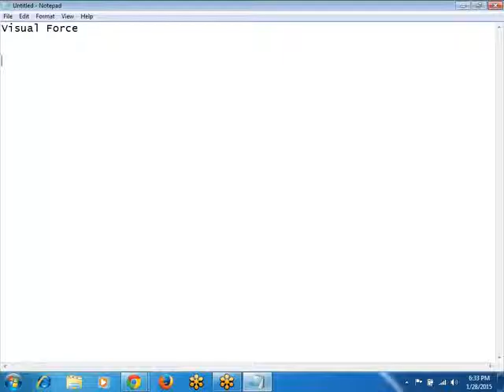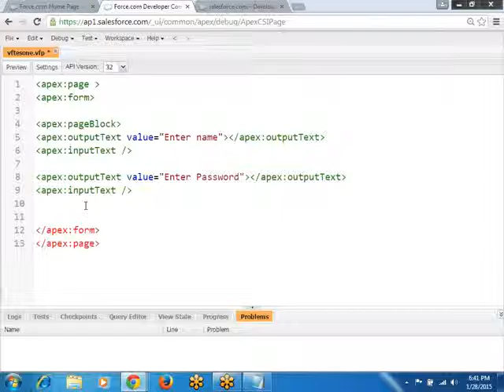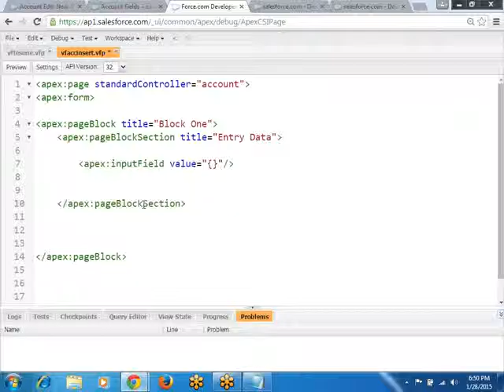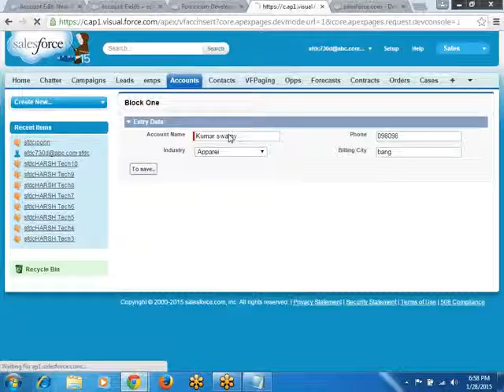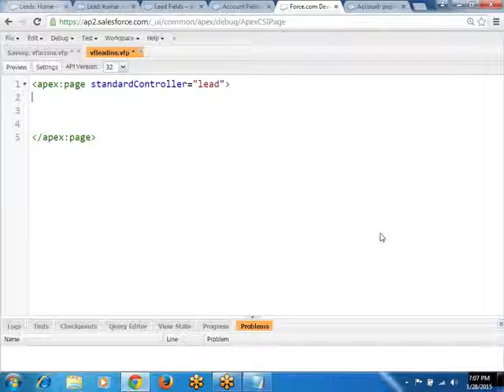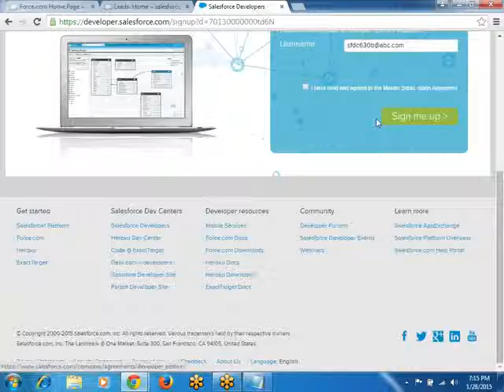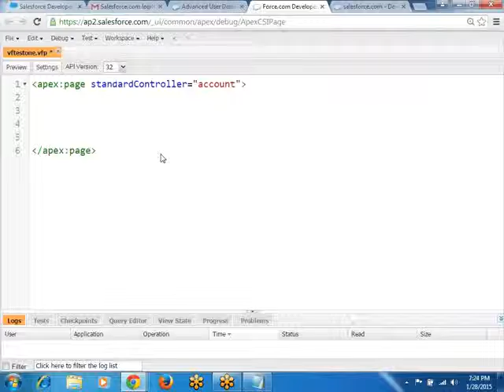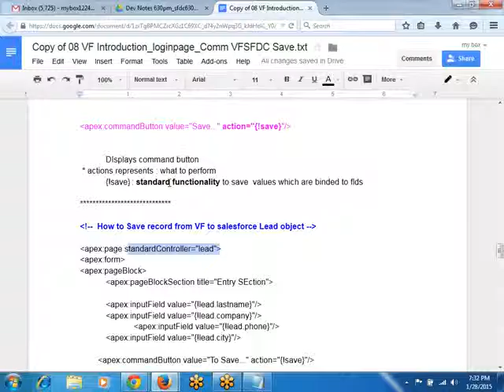VisualForce Introduction | Creating new record through Visualforce- Salesforce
Salesforce Online Training